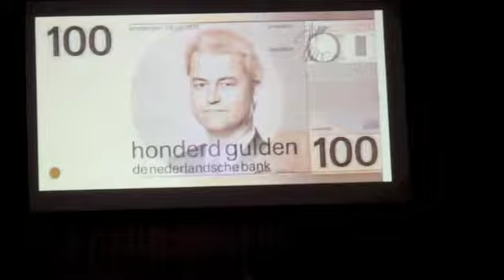Tweede Hands Carnaval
Tijdens de Pronkzitting van de Kraonige Zwaone op 25 jan 2014 presenteerden de Twee Hansen de nieuwste trend op gebied van duurzaamheid: het recyclen van grappen.